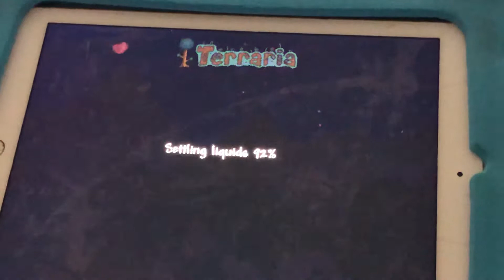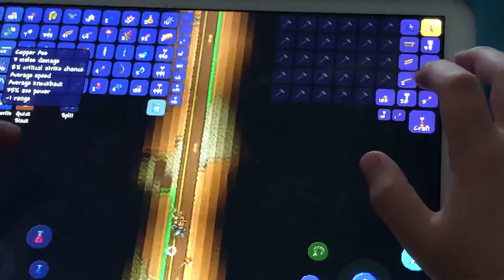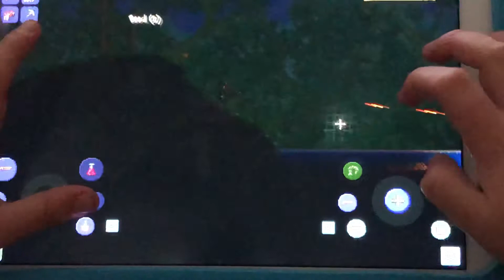Reset achievements series (mining in a shrine pt2) S2 Ep 2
Today Dyland22 went back into his shrine and their were bat boys swooping at him and he was shooting arrows at them.